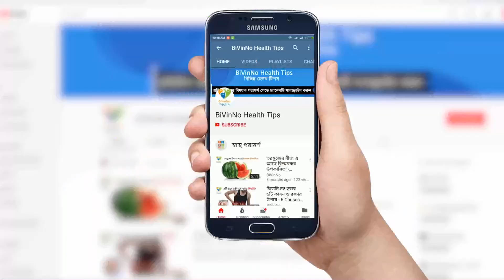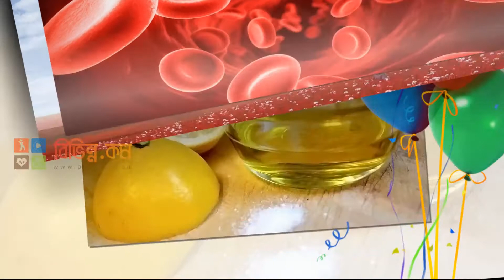চিন্তা দূর করার উপায়: চিন্তা থেকে মুক্তি দিবে লেমন অয়েল - স্ট্রেস দূর করার উপায় Bangla Health Tips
চিন্তা দূর করার উপায়: চিন্তা থেকে মুক্তি দিবে লেমন অয়েল - স্ট্রেস দূর করার উপায়
সকালে লেবুর সঙ্গে গরম পানি মিশিয়ে খাচ্ছেন আবার কখনো সবুজ শাক, সবজি খেয়ে পেট ঠিক রাখার চেষ্টা করছেন। কিন্তু, কোনো কিছুতেই কাজের কাজ হচ্ছে না। এ রকম যদি হয়, তাহলে লেমন অয়েল একবার পরখ করে দেখুন।

প্রতিদিন যদি একটু একটু করে লেমন অয়েল পেটে পড়ে আপনার, তাহলে কতটা উপকার পাবেন, তা হয়তো জানেন না আপনি। প্রতিদিন যদি লেমন অয়েল খেতে পারেন তাহলে শ্বাসকষ্ট থেকে রেহাই পেতে পারেন। সাইনাসের সমস্যা কমিয়ে দেয় লেমন অয়েল। ফলে শ্বাসের কষ্ট থেকে পেতে পারেন মুক্তি।

ওজন কমাতেও সাহায্য করে লেমন অয়েল। পাশাপাশি পেট ব্যথাসহ পেটের বিভিন্ন গন্ডগোল কমাতেও সাহায্য করে লেমন অয়েল। এক গ্লাস পানিতে ৩-৪ ড্রপ লেমন অয়েল মিশিয়ে নিয়ে খেলে, পেটের সমস্যা থেকে মুক্তি পেতে পারেন।
হজম শক্তি বাড়াতে সাহায্য করে লেমন অয়েল। পাশাপাশি রক্ত সঞ্চালনেও সাহায্য করে লেমন অয়েল।

প্রতিদিন লেমন অয়েল ব্যবহার করতে পারলে ইনসোমনিয়া থেকে মুক্তি পাবেন আপনি। ভালো হবে ঘুম। ঘুমানোর আগে যদি কিছুটা তুলার মধ্যে লেমন অয়েল মিশিয়ে শ্বাস নিতে পারেন, তাহলে ঘুম ভালো হবে।

অনেক সময় চিন্তা থেকে মুক্তি পেতে অনেকে ব্যবহার করেন লেমন অয়েল। যেকোনো ধরনের স্ট্রেস থেকে মুক্তি দেয় লেমন অয়েল। তাই আর দেরি করবেন না। লেমন অয়েল ব্যবহার শুরু করুন আর বিভিন্ন সমস্যা থেকে মুক্তি পান।

Bangla Health Tips Video Topic: Lemon Oil will release from the depression
Produced: BiVinNo Multimedia
Voice: Shirina Khatun
Director: Simsan Mallick
Editing: Tarikul Raana
Language: Bengali
Label: BiVinNo Multimedia

★ ANTI-PIRACY WARNING ★
This content is Copyright to BiVinNo Multimedia. Legal action will be taken against those who violate the copyright of the following material presented!